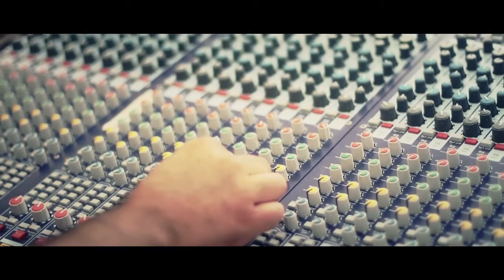DUBLÍN (Live)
- Canción nueva y no incluida en nuestro disco "Cien Flechas".
- Fue presentada oficialmente en Donostia-San Sebastián el 22 de Junio de 2013 durante el Musikaren Eguna/Día de la Música.
- Con la colaboración de Donostia Kultura y FNAC

Txus Aranburu (Teclado), Xabi Mendiluze (Guitarra), Asier Mozo (Bateria), Fernando Neira (Bajo), David García (Voz)